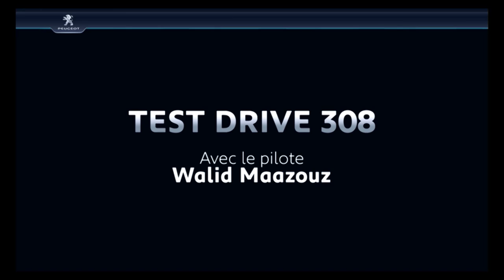Test drive Peugeot 308 avec notre champion tunisien Walid Maazouz | Mecaniques.tn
Test drive Peugeot 308 en vidéo avec notre champion tunisien Walid Maazouz.

: Premier et unique magazine web specialisé dans le sport mécaniques et accessoires auto-moto